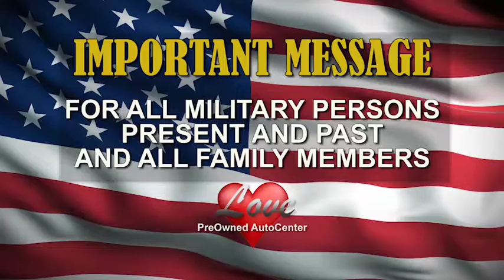Love PreOwned AutoCenter Memorial Day Sale 2017